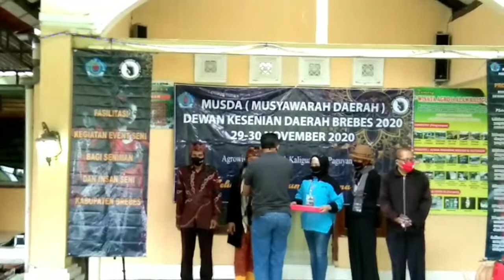pembukaan Musda DKD Brebes -Agro Wisata Kaligua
susana jalan agro wisata  kaligua dan pembukaan musda Dewan Kesenian Daerah Brebes, Ahadv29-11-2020